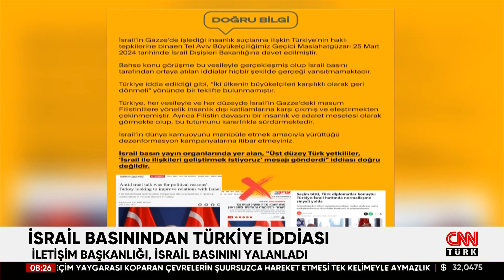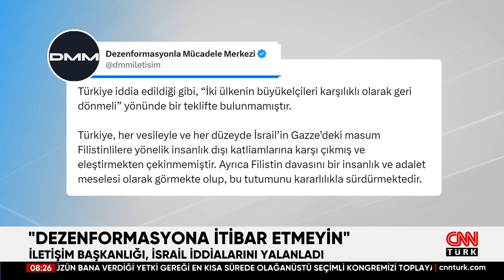İsrail Basınından Çarpıcı Türkiye İddiası! O İddia Yalanlandı...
Açıklamada "İsrail'in dünya kamuoyunu manipüle etmek amacıyla yürüttüğü dezenformasyon kampanyalarına itibar etmeyiniz" denildi.